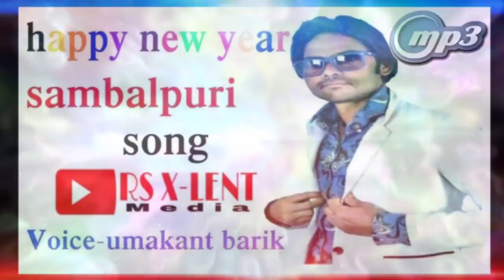Happy New Year - 2020 || Singer - Umakant Barik || New Year Sambalpuri song || Rs X-lent Media